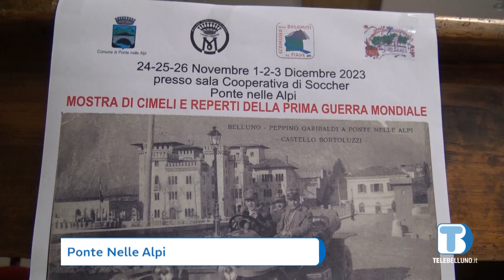Alla Cooperativa di Soccher la mostra sui cimeli della Grande Guerra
Il ricordo della Grande Guerra è protagonista in questi giorni a Ponte nelle Alpi: presso la Cooperativa di Soccher, infatti, è stata inaugurata un’esposizione con numerosi cimeli storici.